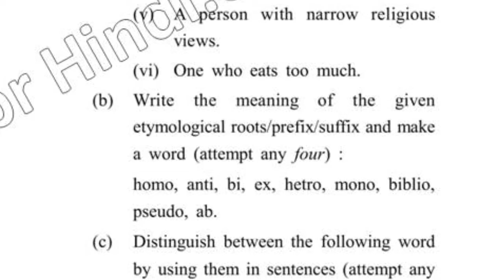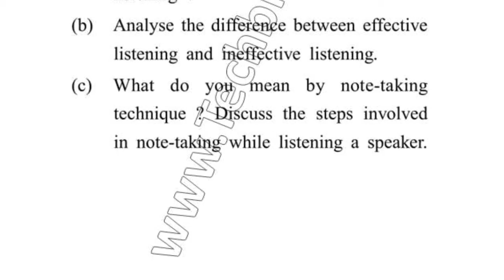2017 BCA 2nd Sem English Question Paper